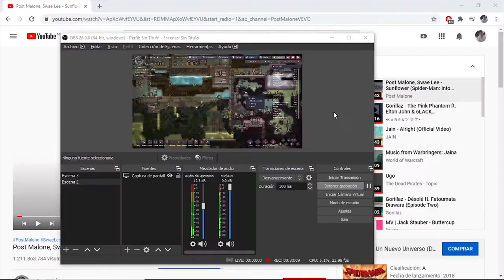Nuevo comienzo pt. 14 "Trabajando en el nuevo GEISER DE VAPOR" / Oxígeno no incluido